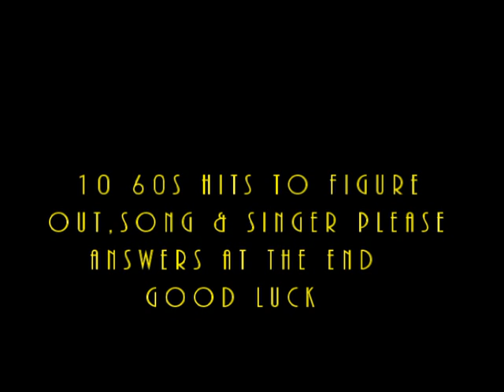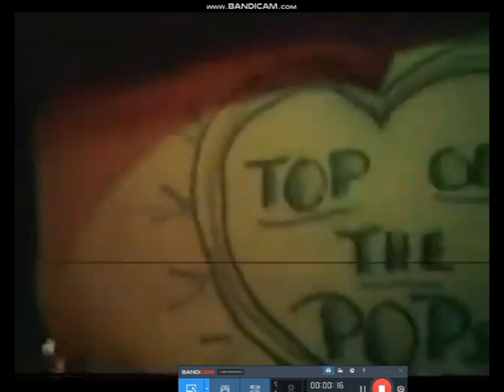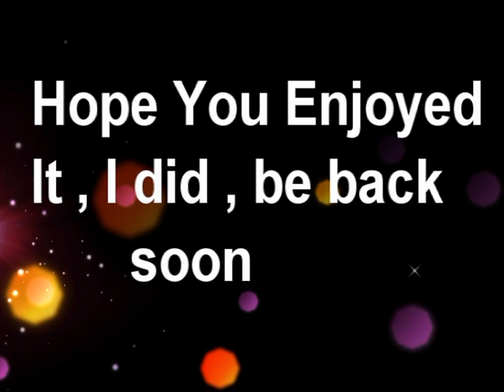60s quizzzzz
Hits from the 60s all you have to do is tell me the singer & song